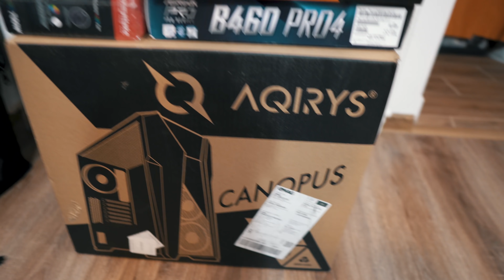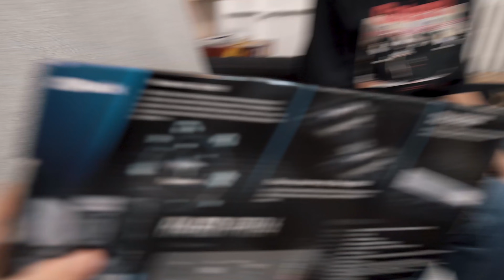PRANK - I-AM CUMPARAT CALCULATOR SI L-AM STRICAT *a plans*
A venit pc-ul Cesimei, doar ca nu prea se putea fara un prank..